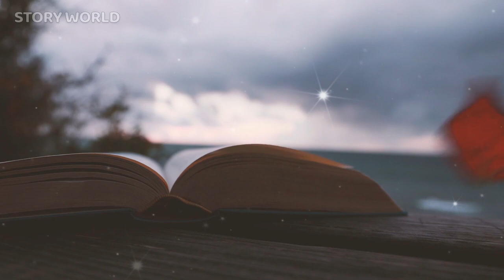"Love Beyond: The Life of a Homeless Girl Transformed by a Rich Fiance"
Greetings, friends. Welcome to "STORY WORLD". I'm hoping that reading my stories will help you relax and take a vacation from your daily concerns. Have a good day and enjoy the story!
Video description:
Norman's relentless search for an elusive address becomes a time-spanning odyssey. Lost among repeating skyscrapers, he finds a unique building that leads him to configure a laptop. However, a new purpose emerges, propelling him to another building. He saves a kitten trapped on a pipe, meeting a girl, Vanessa. She resides in the shadows due to a tragic past. Their bond grows, and Vanessa shares her story of loss and resilience. Norman's kindness results in a deep connection, showing compassion's power. Norman's pursuit of the address transforms into a tale of human connection and empathy.